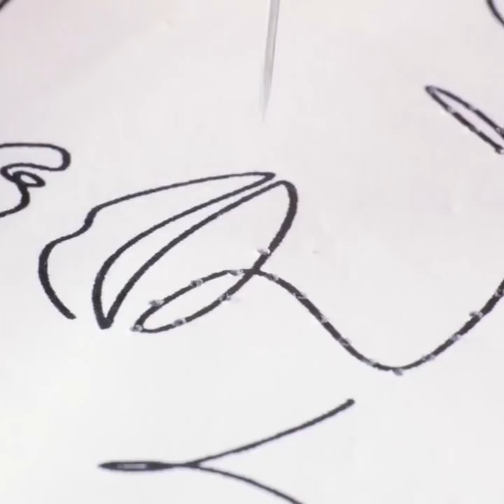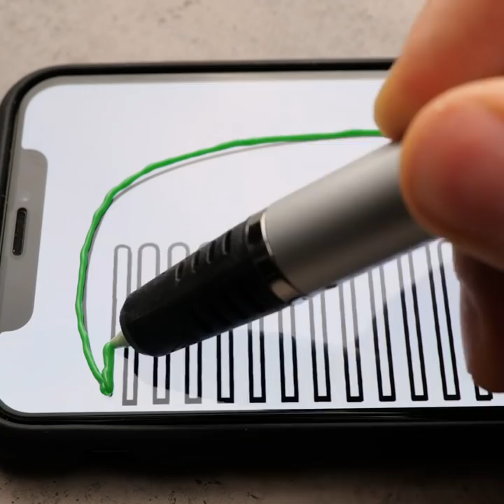HOME DECOR PROJECTS FOR UNIQUE STYLISH THINGS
Timestamps:
0:05 Round armchair
1:51 Candle holder
3:49 Wooden lamp
6:17 Hanger craft
8:03 Mirror decor
10:29 Room makeover